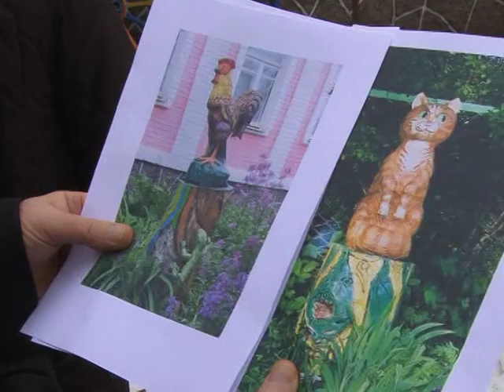Крадіжка в будинку художника